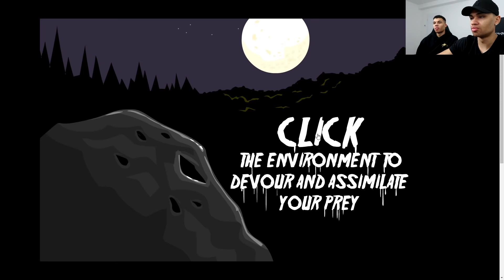DER MONSTER WURM 2 !!! | Brownies